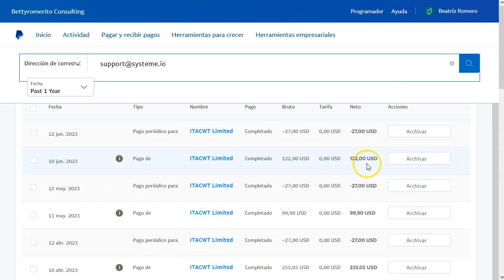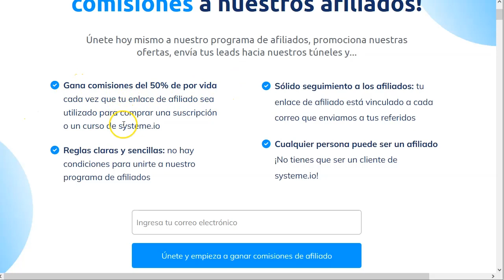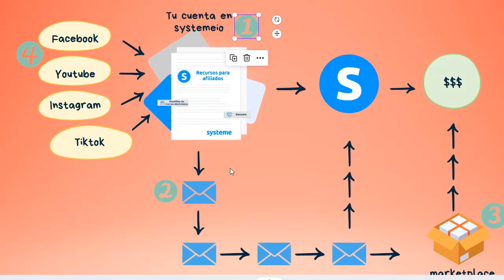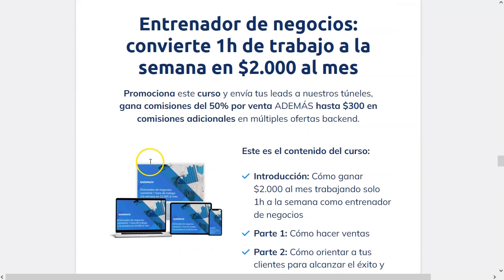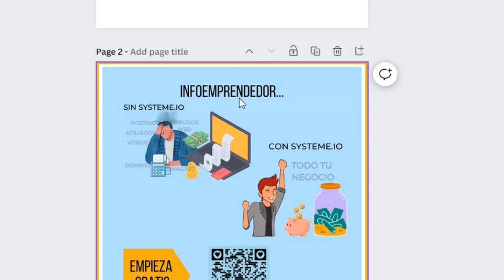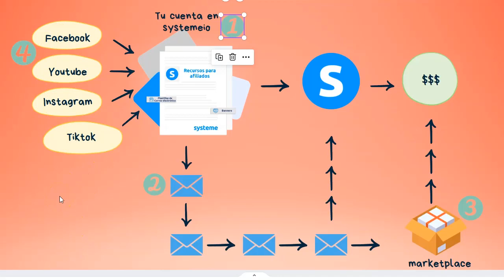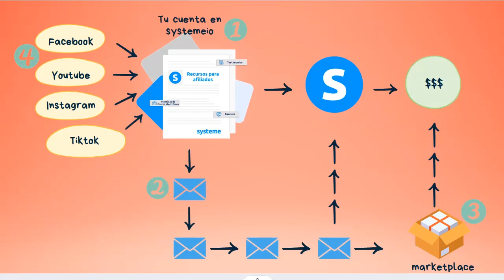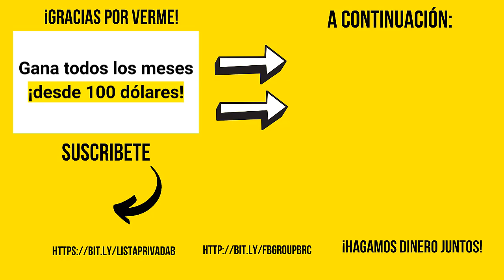100 dólares cada mes. ¡Recurrente!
¡Hey marketers!

En este video vais a ver como podéis generar 100 dolaritos una y otra vez.
¡Con el mismo esfuerzo!
Son geniales. Hacéis el esfuerzo una vez… y dura para siempre!

No me guardo nada, os lo cuento todo parte a parte. Incluso comparto algunas de mis imágenes más bonitas para promocionar la plataforma de systeme.io
Uno de los programas más generosos de constructores de embudos y de suites de marketing.

¡VAMO$!

Saludos
Betty Romerito

★★⚠️IMPORTANTE ⚠️★★